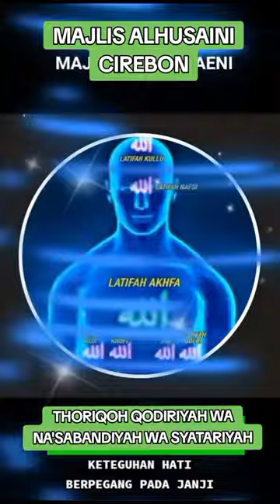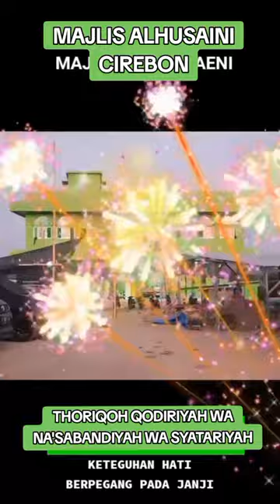INDAH PADA WAKTUNYA